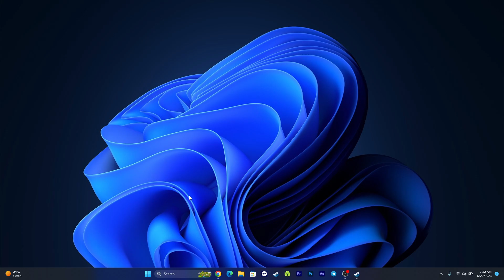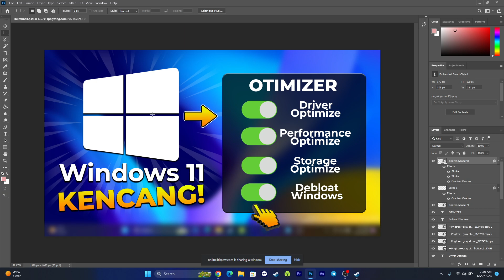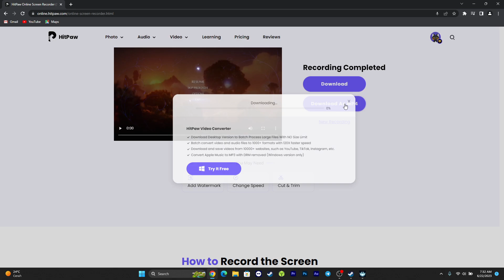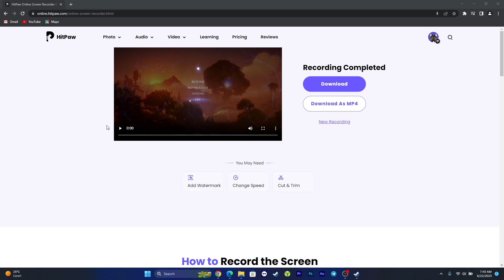Cara Rekam Game Play Pakai Browser! 🔥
ini kita akan share cara untuk rekam layar laptop / gameplay hanya menggunakan browser saja.